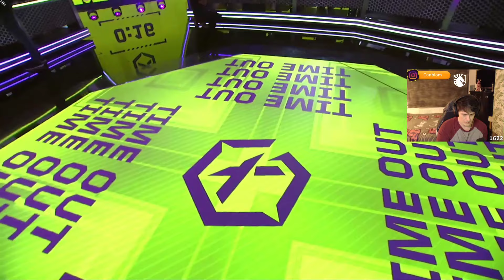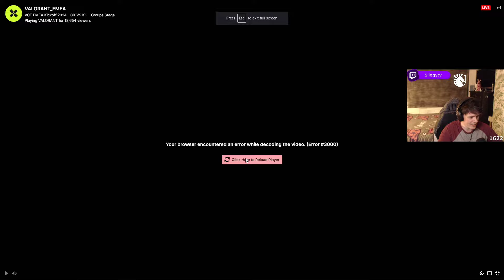KCORP v GIANTX Map 1 Split Kick//off